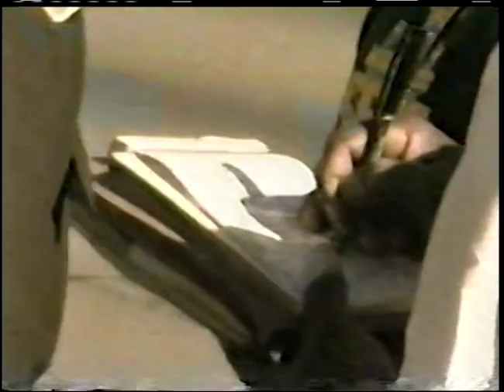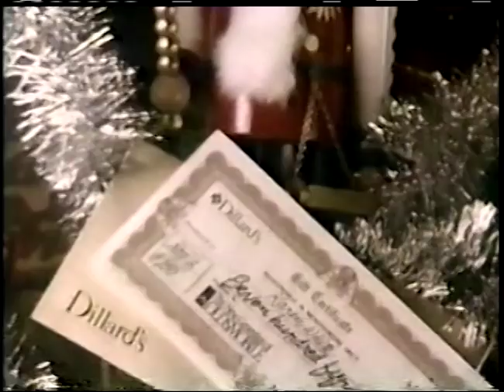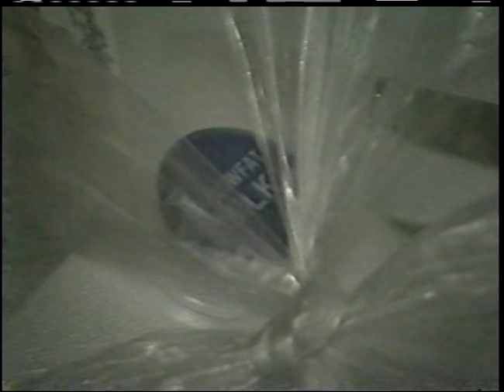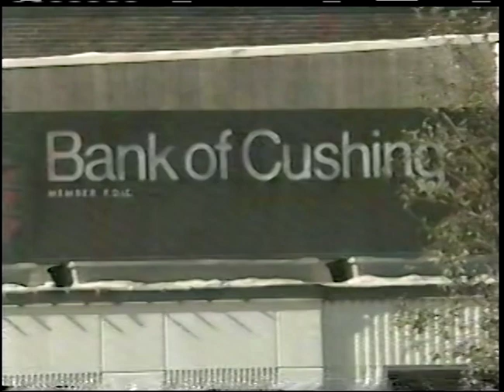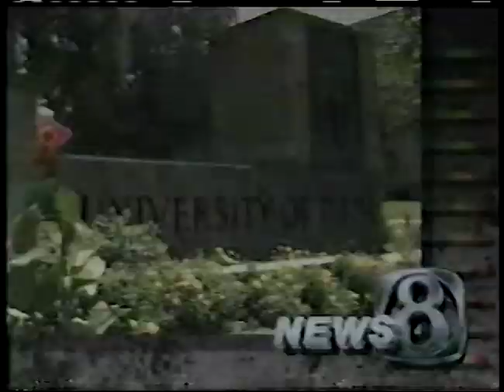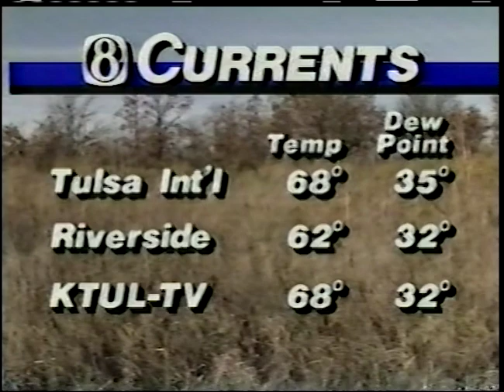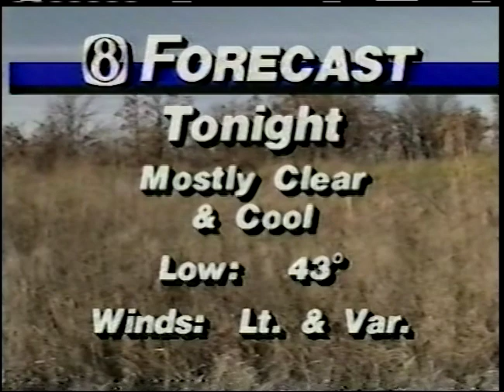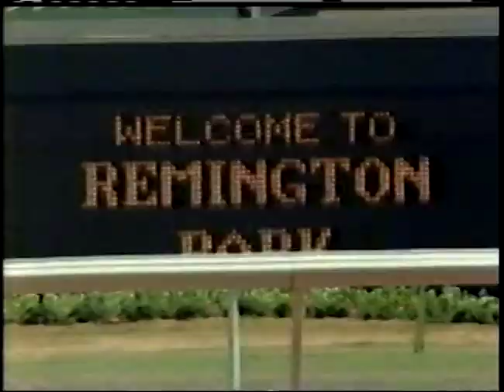KTUL 8 News at 5 Tulsa November 1990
This broadcast is from KTUL TV in Tulsa, Oklahoma, United States from November 1990. Some promos, commercials, branding, or interstitial material may be included.